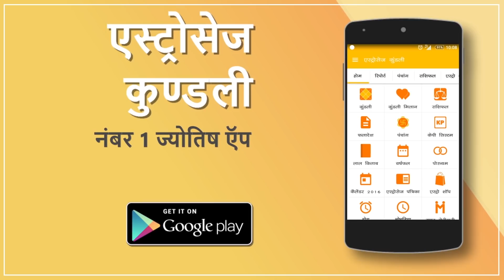नौकरी-व्यवसाय में उन्नति के योग, तुला राशि वालों को मिलेंगी कई सौगात